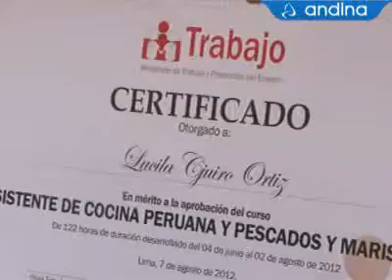Capacitan internas del penal de Chorrillos en cocina y panadería